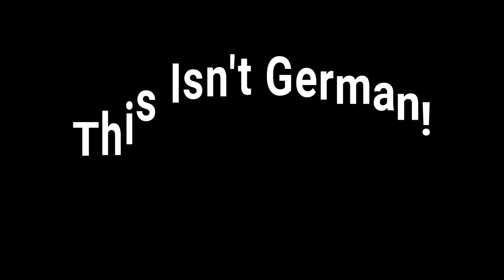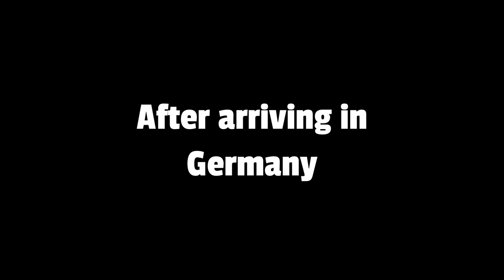An Americans FIRST 24 HOURS in Germany! | Some of these happened to us...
Traveling to any country can be a totally different experience for people, especially when they are not used to traveling! So what happens then when an American arrives in Germany? What can the first 24 hours be like?

Well, in our case, it was somewhat like this. Granted, we didn't experience every one of these because we had traveled to Europe and Germany in the past, but even then we fell for some of these mistakes all the same...

By the way, if it wasn't clear, we aren't traveling to Berchtesgaden this weekend because of floods. We're pretty sad :(

Keep us traveling and delivering the best content we can!

Obviously, these videos don't make themselves. If you are curious about what equipment I use, see below!
📷 Camera 1
📷 Camera 2

Following the link below will also get you 2 extra months for FREE!!!